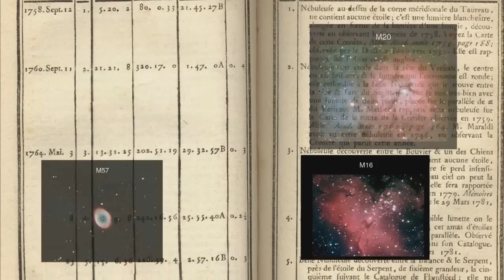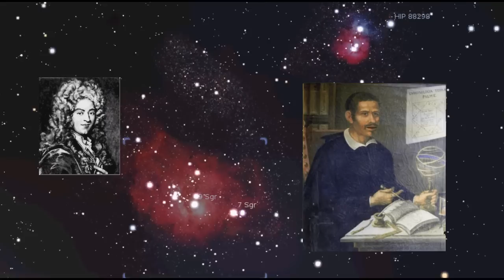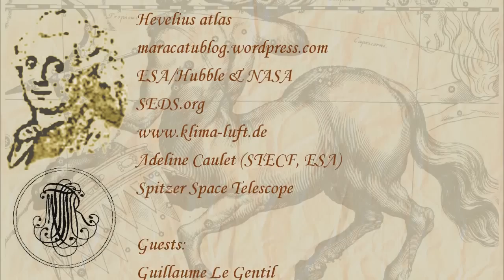M8. Lagoon Nebula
One of two star formation regions on our sky, which could be seen by naked eye - in the constellation of Sagittarius. Lagoon has its own rich and complicated story of discovery, although it is know mainly for its compact dark globules which are cocoons of the stars yet to be formed.